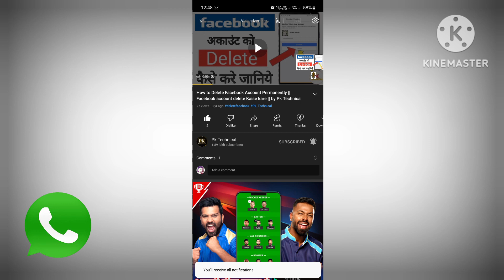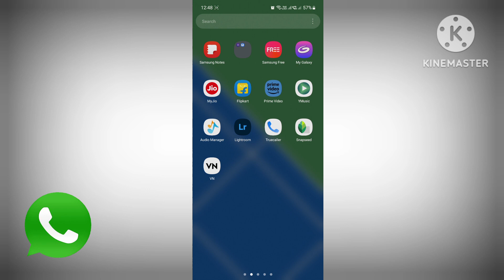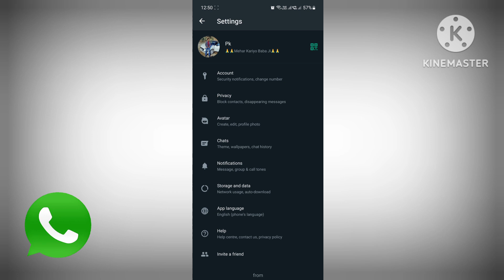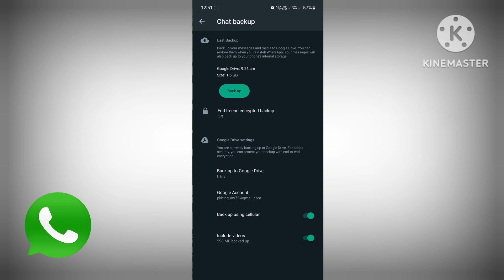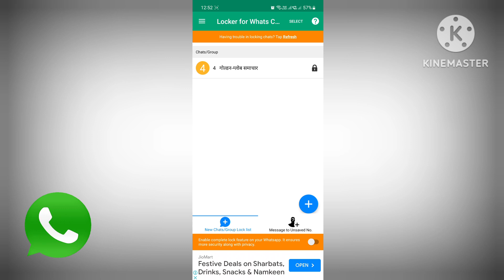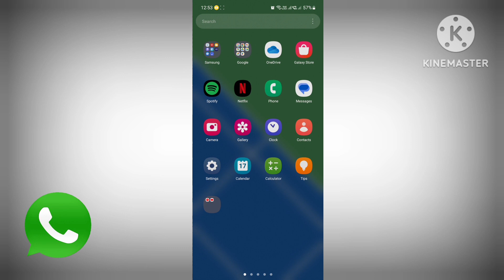Whatsapp 3 Secret Setting सीखलो | WhatsApp New Update देखकर चौक जाओगे | Pk Technical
search Karo Telegram par (pktechnical084)

Namaskar Dosto Swagat Hai Aapka PK Technical YouTube channel mein. Dosto Aaj Main Aapko btane vala hu whatsapp ki Secret Settings ke bare me. Video Pasand Aata Hai To video Ko Like karne Aur Comment Karna Na Bhule.

Pawan Jangid From (Up) Saharanpur.